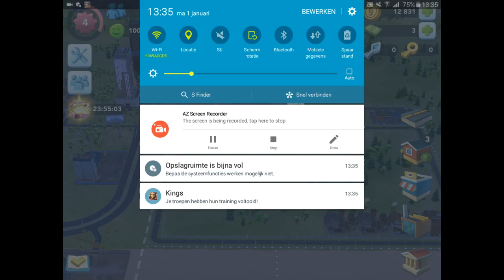Simcity buildit episode 1 veel bouwen! (1 januari 2018)